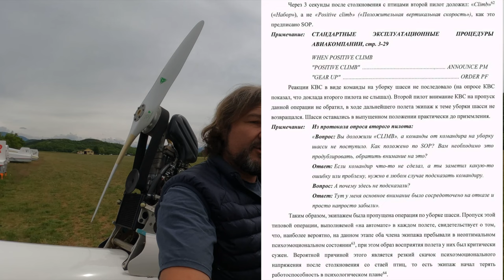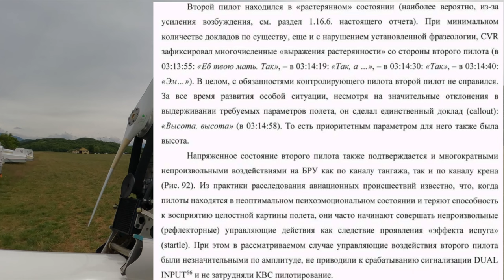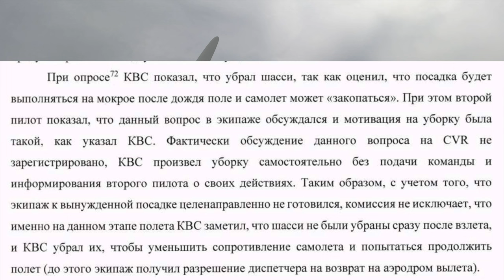Как бюрократия убивает прогресс. Почему на б/у планерах не применимы новые технологии в мире EASA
Двигатель остановился. Тишина на взлете - это очень страшно. Остановка единственного двигателя на взлете - неизбежная посадка и ее нужно успеть выполнить максимально безопасно.
В итоге, хоть и мотор мертв, зато мы и наш планер целы и невредимы!
Эта посадка стоила мне всех моих навыков.
Однако ее можно было избежать установив современный двигатель, и лучше электрический, но это невозможно в мире EASA
Мы справились, а другие, увы нет... И это страшно и горько.
Всегда  признателен за разумные комментарии, отзывы, советы и конструктивную критику.Ваш небесный гид
Игорь Волков.